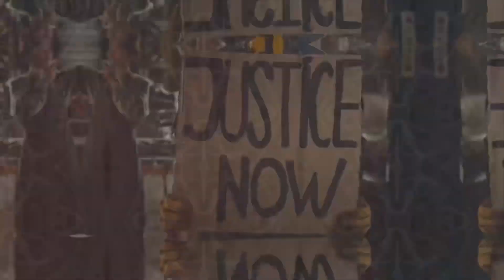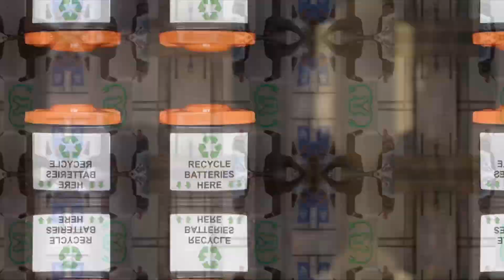Are Electric Vehicles Really That Sustainable?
In this video, we delve into the pressing question: Are electric vehicles really that sustainable? As the world shifts towards cleaner alternatives, understanding the impact of electric vehicles on the environment is crucial. We explore the entire battery lifecycle, from production to EV battery recycling, and discuss the importance of renewable energy sources in charging these vehicles.

Join us as we debunk common EV myths and shed light on the realities of sustainable driving. Discover the true potential of green transportation in achieving emission cuts and how low emission vehicles can contribute to a healthier planet. We’ll also examine the implications of battery impact and the innovations in battery sustainability that are paving the way for a greener future.

Whether you're an eco-friendly driving enthusiast or just curious about clean transport, this video offers valuable insights into the role of electric vehicles in reducing transportation emissions and promoting renewable transport. Tune in to learn more about the environmental benefits of zero emissions and how adopting low emission driving can make a difference. Don’t miss out on understanding the future of clean tech and its impact on our planet!